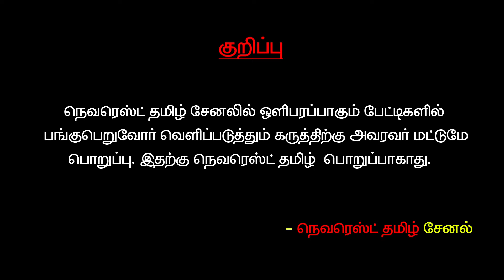🔴சவுக்கு சங்கருக்கு மனைவி,பிள்ளையை பார்க்க துப்பில்லை; இவன் பேசலாமா இப்படி வீரலட்சுமி ஆவேச பேச்சு!